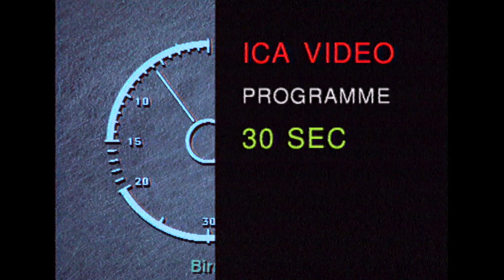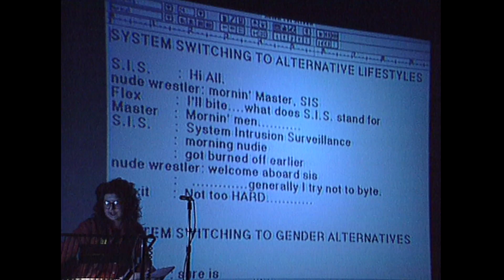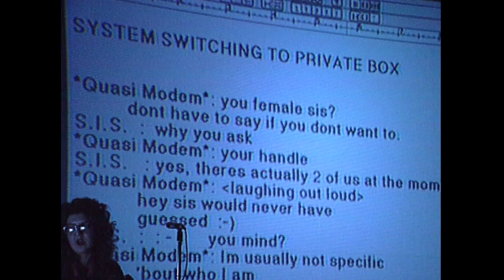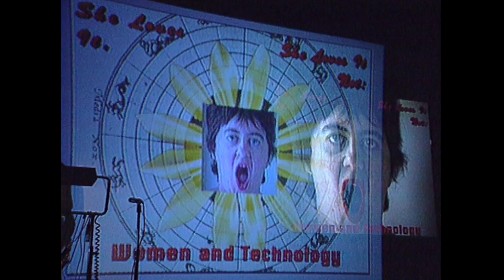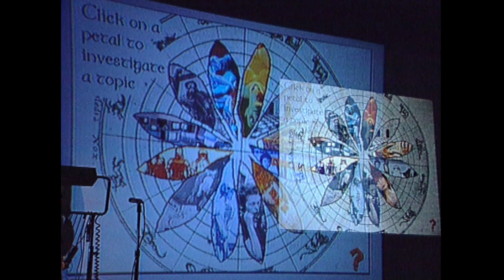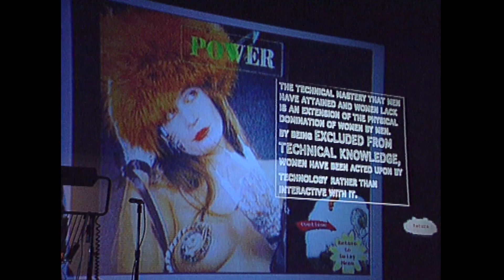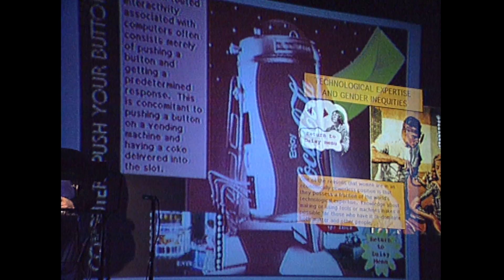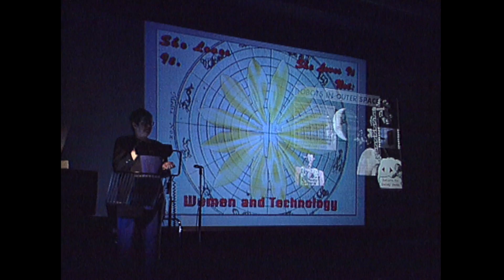The Body as Site: Helen Cadwallader, Christine Tamblyn, Pat Cadigan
Seduced & Abandoned: The Body in the Virtual World was one of a series of ICA conferences (spanning 12-13 March in 1994) held under the umbrella title Towards the Aesthetics of the Future that explored the connections between culture, society, politics and the impact upon them of new digital processes and technologies.

In this selection, artists Helen Cadwallader and Christine Tamblyn and writer Pat Cadigan discuss the relationship been gender and technology, particularly the way technology is seen as scientific rather than cultural. They look at the historical exclusion of women from the technological realm and consider the need to create a place for women within technology.